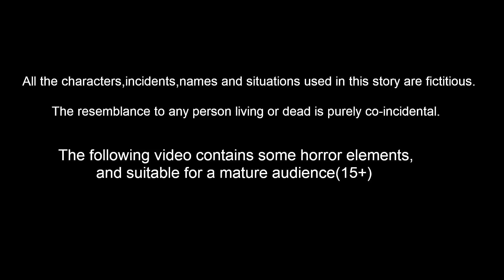গরীব vs ধনীর মেয়ে Garib vs Dhanira Meye | Bangla Golpo | Bangla Cartoon | Bangla Comedy Videos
গরীব vs ধনীর মেয়ে Garib vs Dhanira meye Bangla Golpo | Bangla Cartoon | Rupkothar Golpo | Jadur golpo | Bengali Comedy Stories | Notun Bangla Golpo | Bedtime Dreams Bengali

Animators : Rp media Animators
Story writer : Suresh
Sound effects : Mahesh and team
voice over artist : tamana